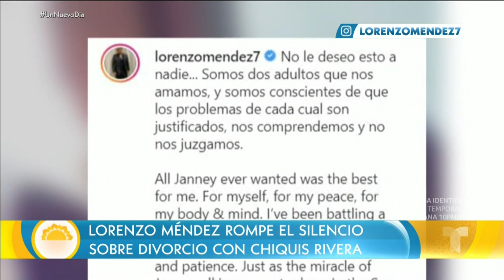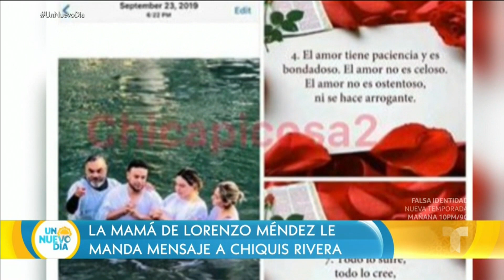Chiqui Rivera: ¿cómo la está pasando Lorenzo Méndez tras separación? | Un Nuevo Día | Telemundo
Video oficial de Un Nuevo Día. Además, su mamá le mandó un mensaje muy espiritual a su aún nuera.